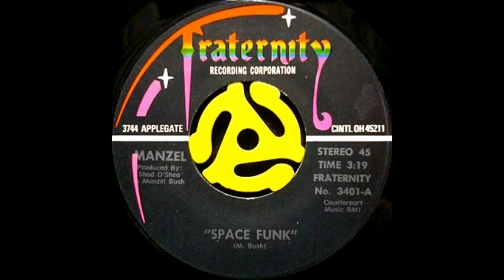Manzel - Space Funk (Drum Break - Loop)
Drum break edited and remastered By "DJ MENJURJE"

There I upload my entire collection of drum breaks volumes.